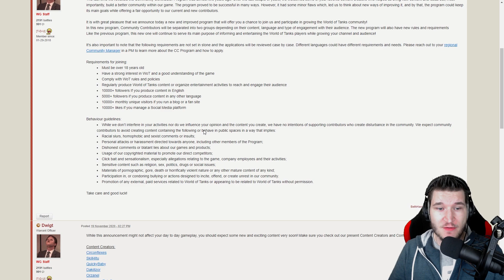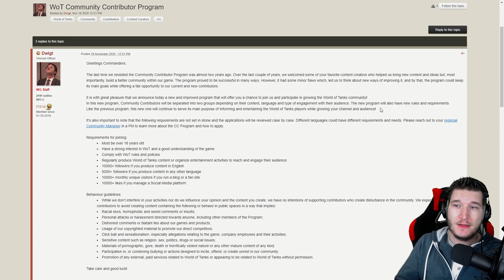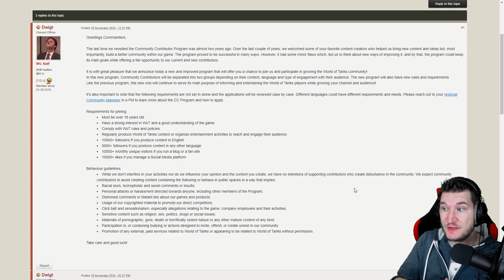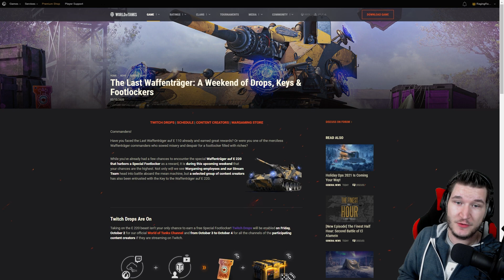Community Contributors VS Content Creators in World of Tanks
In this video I want to be very honest how I feel about things which have changed lately in the CC Program. This is SUBJECTIVE. This is how I PERCEIVE those changes and how they influence myself. I can not speak for everyone in the CC Program and I AM NOT SPEAKING FOR WARGAMING!
I also once more want to iterate that this is NOT the fault of the Content Creators and I have nothing against them and don’t want to wish them ill in any kind of way. But what does grind my gears is why the hell we, the community contributors are being left out of the loop. We didn’t had any information this happened. Again, it is logical that not everyone can partake in such a new test, but the fact that we don’t even get footage provided for our communities is a joke and frankly, a punch in theballs.
I am a person which wants fairness. And I’ll do whatever I can to achieve that. I went into the program knowing that I will most likely not be able to change anything in the game, but I swore back then, that I’ll try my hardest to achieve changes. Changes to make things better for everyone. And I either get booted out of the program or achieve changes.
Kind Regards
RagingRaptor